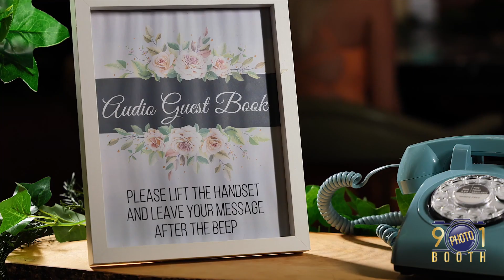Audio Guest Book Rental | 9 PHOTO 1 BOOTH | MEMPHIS TN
The audio guest book is a creative way to capture messages from guests at special events. using a vintage phone, guests can record personalized messages, adding a nostalgic touch to the event. These recorded messages can be saved and played back as keepsakes, preserving the memories and sentiments shared by guests.